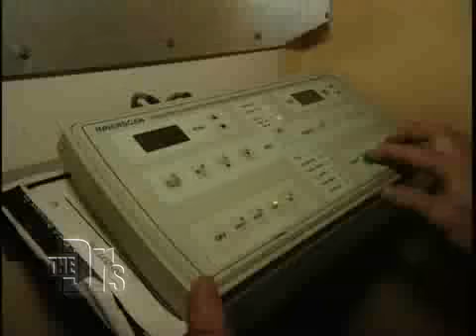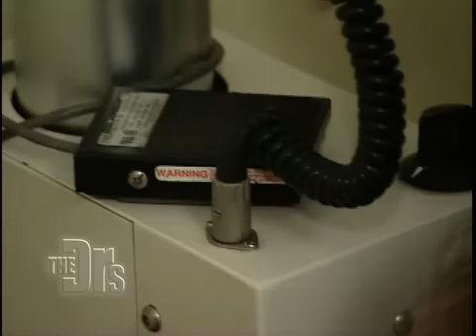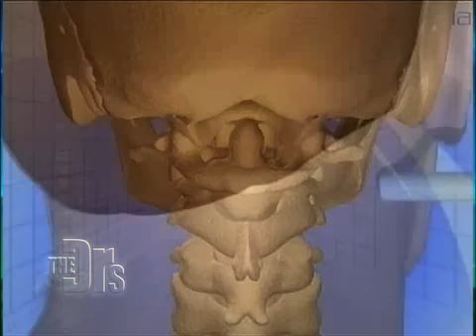Chiropractic Realignment -- The Doctors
The Doctors Visit with Dr. Patrick Kerr who Performs a New Painless Procedure Designed to Realign a Patients Atlas Bone in her Neck.